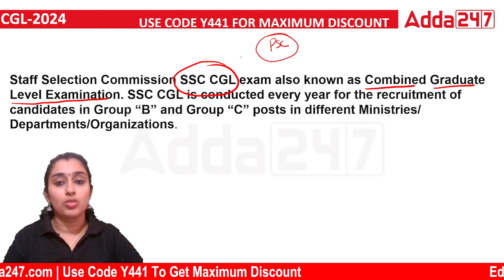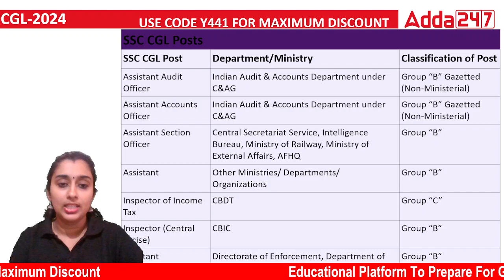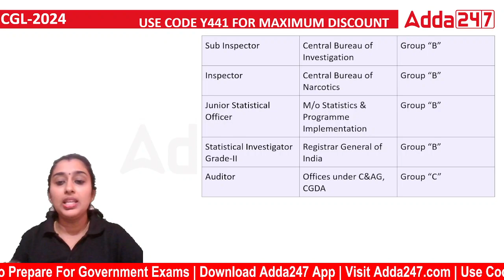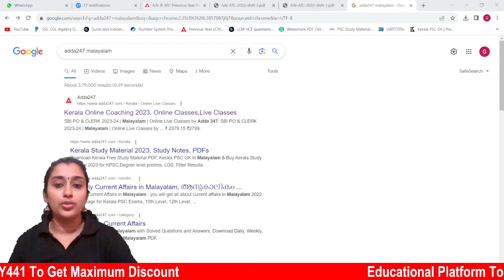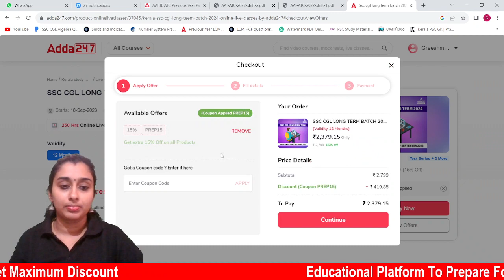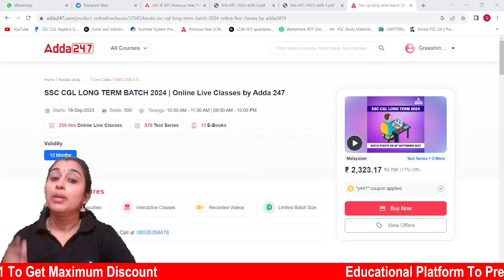SSC CGL 2024 ഡിഗ്രി പാസ് ആയോ ? ഇനി എന്ത് ? | By Greeshma Maam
SSC CGL 2024 ഡിഗ്രി പാസ് ആയോ ? ഇനി എന്ത് ? | Best option After Degree | Government Job Opportunity for Degree holders | By Greeshma Maam

🔴 OUR CHANNELS